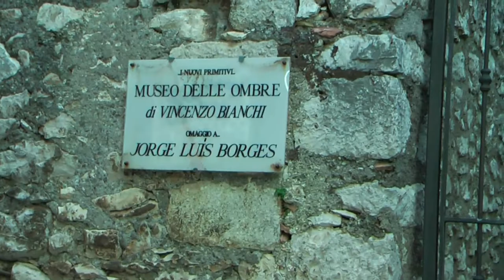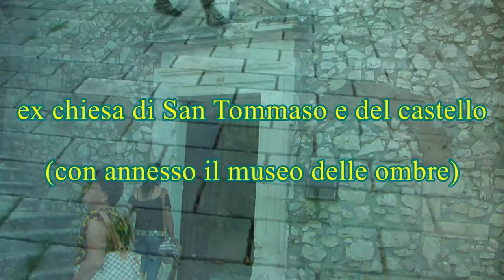Vallemaio sagra della laina e fasuri 30 6 2019